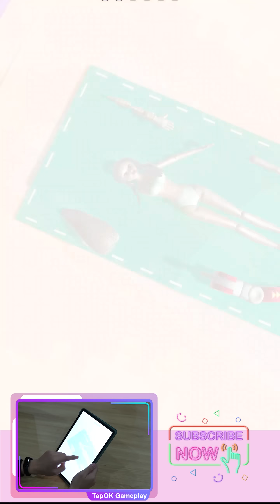Doll Makeover - All Levels Gameplay Trailer Android/iOS New Game Level 1-3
👉 Doll Makeover Game Description:
Save dolls and make them great again!

👉 How to Download Doll Makeover Game
Final version Doll Makeover for iOS game you can find on App Store, for Android game you can find on CH Play.

🤡 Casual Gameplay Walkthrough
We upload walkthrough videos for new and top mobile games we play.

🏃‍♀️ Runner Gameplay Walkthrough
Running games are so much fun - it offers loads of energy and challenges

👑 Beauty Gameplay Walkthrough
I play games about makeup, hair, princesses, etc.

👋 Hello everyone! Welcome to TapOK Gameplay Channel. On my channel, you will find the best video games 2022 of Android and iOS.

I usually play each game at all levels. I beat all bosses, unlock all skins, and you can enjoy the gameplay and guide mobile games with me. I hope you can play too :)

Doll Makeover the game is no exception. I plan to play through all the levels, to reach the maximum level. Open all skin and defeat all bosses.